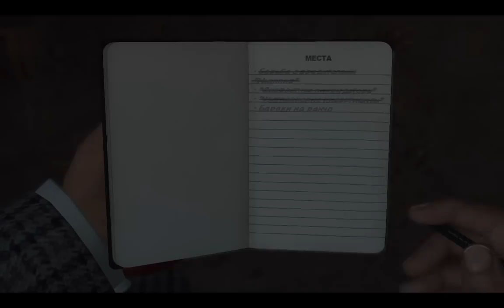L.A. Noire - русский цикл. 88 серия